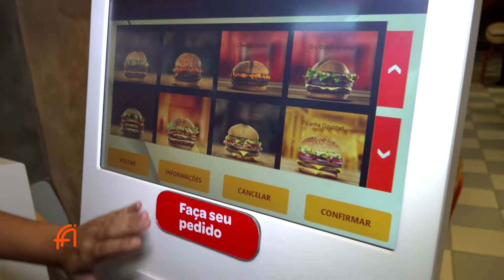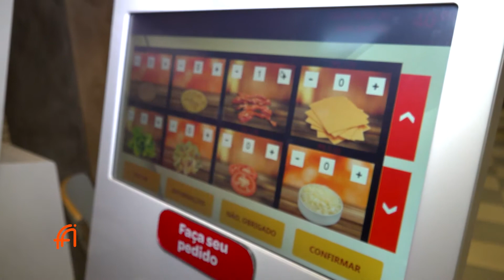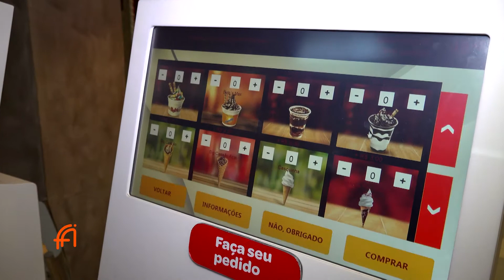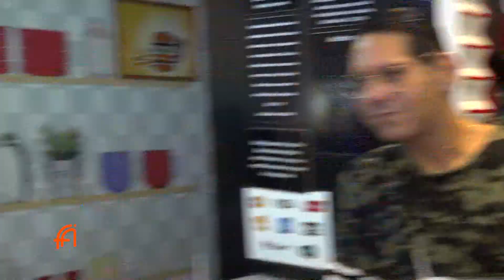PFA 22 PGM 16 06 19 BL02